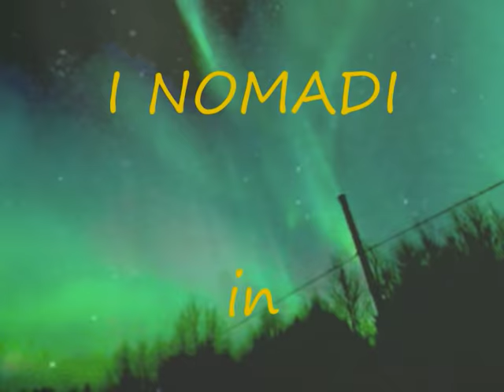Il vento del Nord - I Nomadi